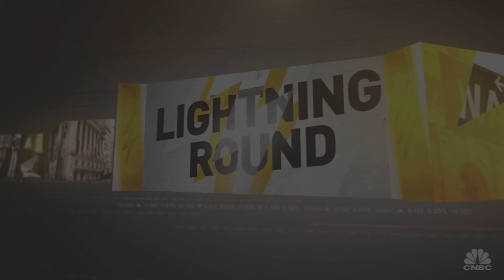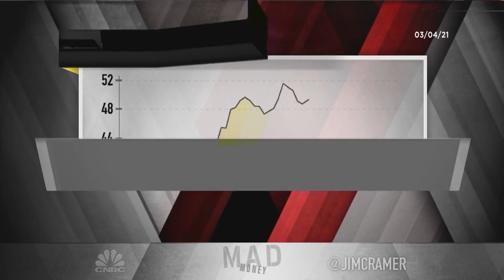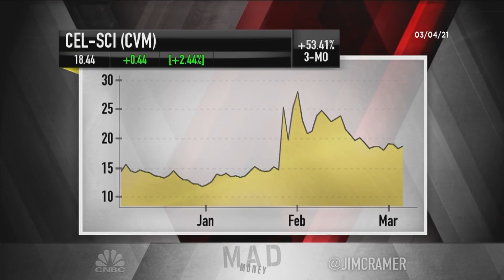Cramer's lightning round: I cannot recommend Equinix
"Mad Money" host Jim Cramer rings the lightning round bell, which means he's giving his answers to callers' stock questions at rapid speed.

Equinix: “It’s a real estate investment trust, and right now with interest going higher people do not want to own those stocks, no matter what, no matter how good they are, so I cannot recommend it.”

Walgreens: “The model has changed.”

Cel-Sci: “I think that’s good.”